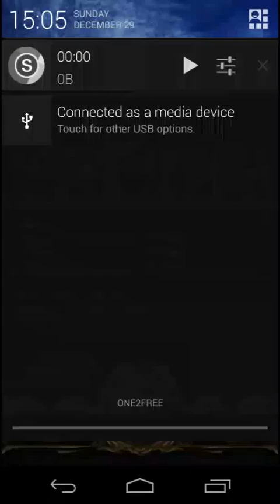神魔之塔 - [代打]低等技龍隊輕鬆通關冰雪的笑容高級